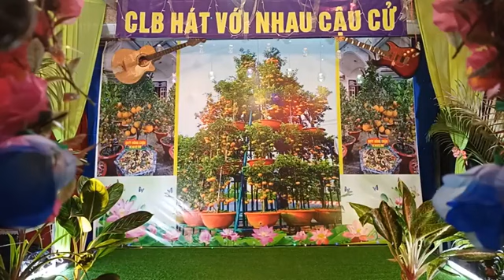Như Ly Rượu Tình_TB..Chị út & Thuận Phát